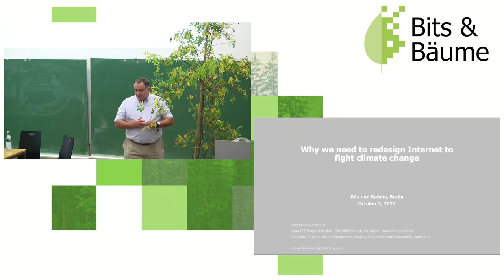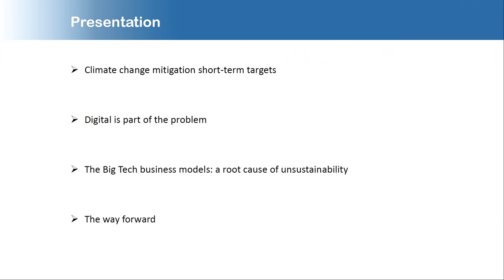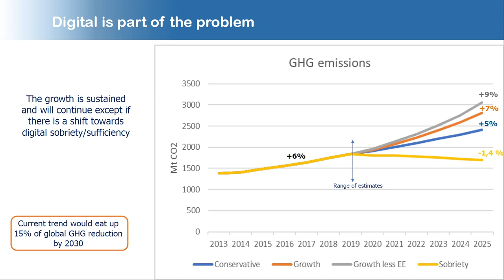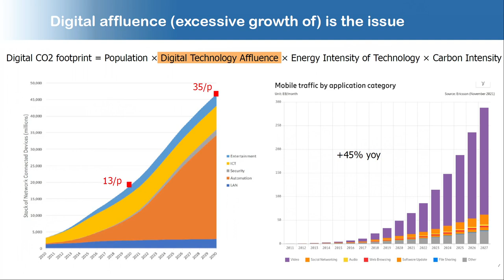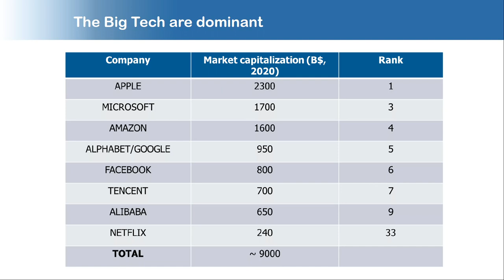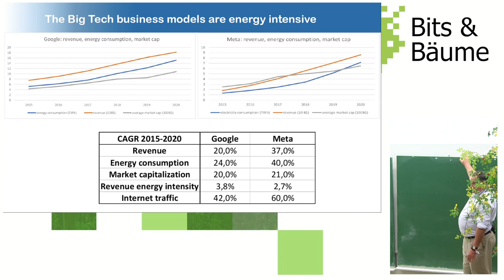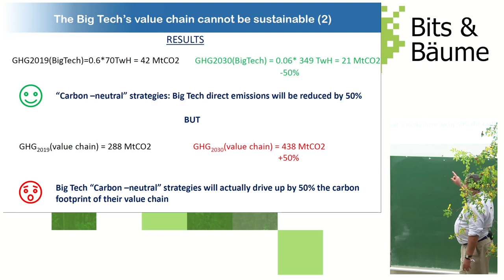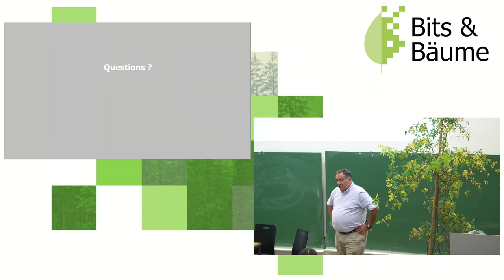Why we need to redesign Internet to make it sustainable (EN)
The digital environmental footprint grows in an unsustainable way  because of the business models of the dominant players , i.e. the GAFAMS/BATX and their derivatives (Netflix, TikTok etc..). Making digital sustainable again is not compatible with digital superpowers and calls for a transition to alternate business models designed for sustainability.

Presentation and discussion of the main results of a study to be published in Q4 2022 that should lead to redefining the terms of the debate about digital sustainability.
This study shows that more than 50% of the growth of the digital affluence is due to a very small number of companies and this leads to two conclusions which should help reposition the debate on digital sustainability:
- it is key to focus public policies on these companies to have them change their business models and to prevent those to become the norm in a fast digitalizing economy,
-  doing this will give space for a redesign of the digital ecosytem for sustainability

hugues ferreboeuf